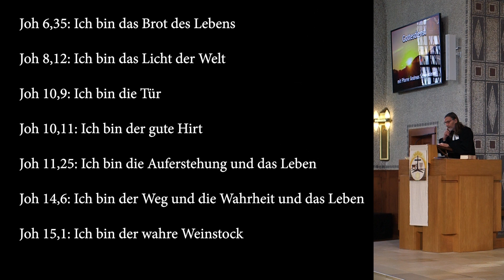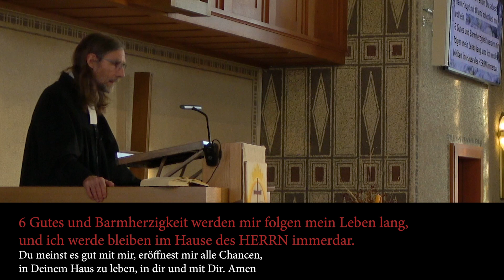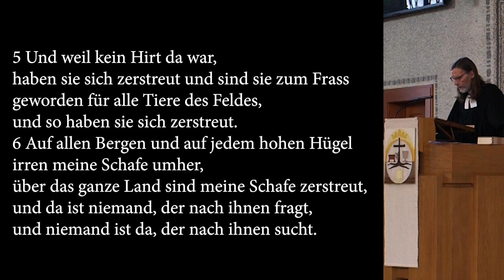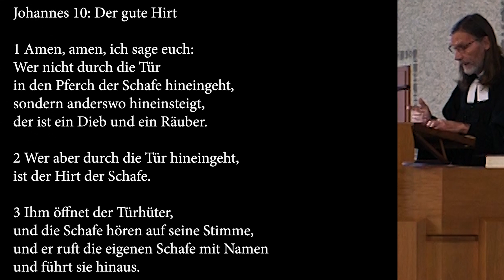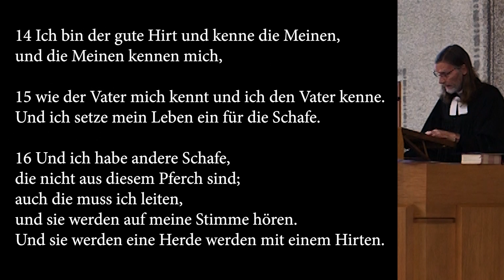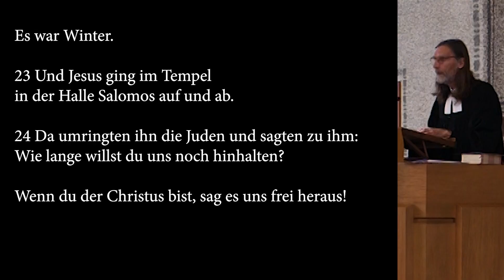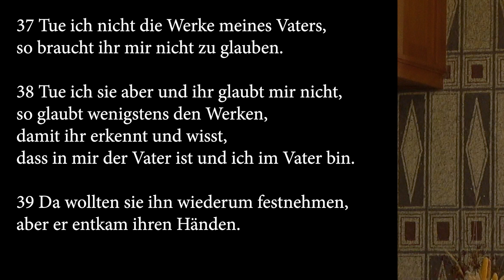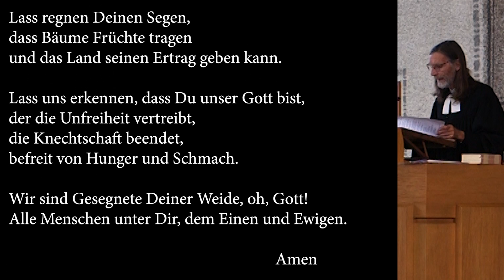«Ich bin der gute Hirte» – Das vierte «Ich-bin-Wort» Jesu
00:00 Grusswort – die sieben «Ich-bin-Worte»
02:20 Überblick: Gott als Hirte, die Pastoren, wir alle
03:32 Gebet «Der Herr ist mein Hirte» Psalm 23

Lesung AT: Ezechiel 34
06:22 Der Beruf des Hirten, menschliche Herrschaft (Genesis 2)
08:26 Hirtenberuf als Symbol für kirchliche Beamten
08:43 Die treulosen Hirten Israels, Ezechiel 34
10:45 Ezechiel spricht aus dem Exil in Babylon um 580 v. Ch.
12:03 Der künftige Hirte, ein neuer David – Friedensverheissungen

Predigt zu Johannes 10
Vorbemerkungen:
14:31 Voraus geht die Heilung des Blindgeborenen
15:12 Der Konflikt zwischen Jesus und «den Juden»
16:43 Der Jesus der johanneischen Gemeinde (um 100 n. Chr.)

Text Johannes 10 erklärt
17:28 Joh. 10, 1-6: Der Stall (Israel), gute und falsche Hirten
20:50 Joh. 10, 7-10 «Ich bin die Türe», wer sind die Diebe und Räuber?
22:54 Joh. 10, 11-15 Der Hirt, der sich opfert – die Lohnarbeiter
24:56 Joh. 10, 14-15 Die Mystik des Johannesevangeliums
26:25 Joh. 10, 16 Es gibt noch andere Ställe – weltweit
27:54 Joh. 10, 17-18 Die Freiheit des Opfers Jesu
28:42 Die Aufgabe der Kirche – Peter Opitz im Kirchenbote 1/2024
30:28 Joh. 10, 19-30 Streitgespräch, Blindenheilung durch Gott?
32:52 Joh. 10, 31-33 Die Schrift sagt: «Ihr seid Götter» (Psalm 82)
35:13 Diskussion, wie weit der Mensch einen göttlichen Anteil hat
36:36 Joh. 10, 34-39 Die Argumente wiederholen sich, keine Einigung
37:45 Joh. 10, 40-42 Jesus findet jenseits des Jordans Glaubende

39:17 Fürbitte – inspiriert von Ezechiel 36

42:50 Der aaronitische Segen